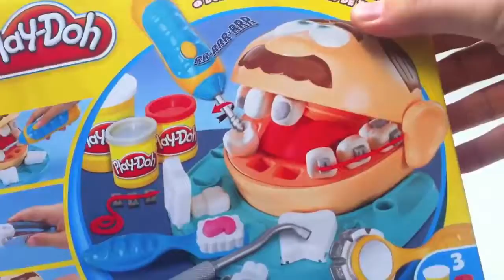Набор Мистер ЗубастикPlay Doh